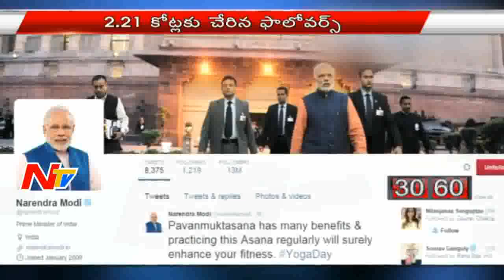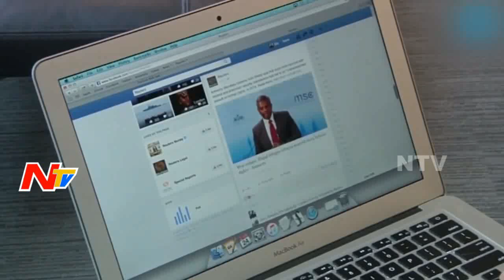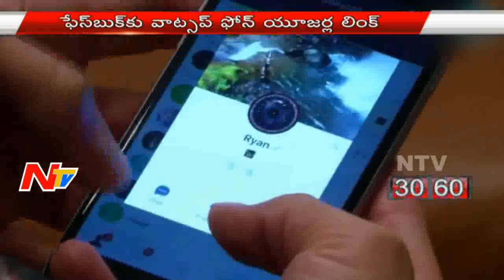News 30/60 || Morning News || 26th August 2016 || Part 02 || NTV